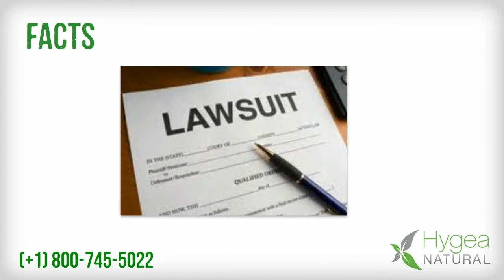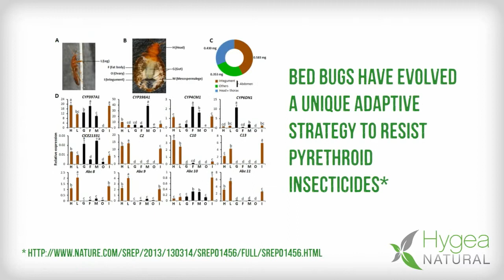Hygea Natural (BedBug911) Hospitality and Housing Industry Solutions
-- Hygea Natural™ is a licensed city, state, federally certified, Women Owned Business Enterprise (WBE) Company. Hygea Natural™ has been named to Inc.'s 500|5000 for 2013 and was also named to the "Top 2013 Businesses" by DiversityBusiness.com. Hygea Natural™ is a member of National Pest Management Association (NPMA), the New York State Pest Management Association. For a complete list of services and products please